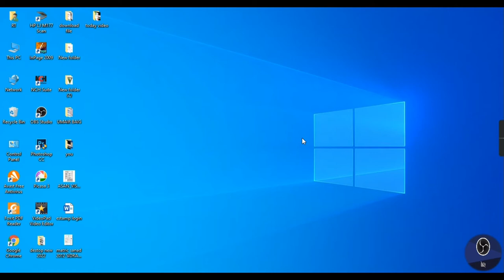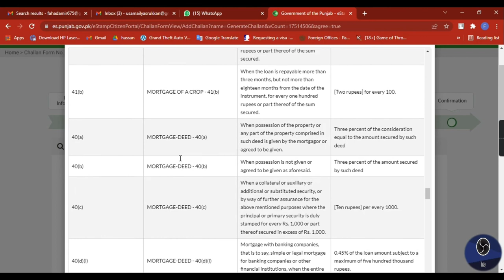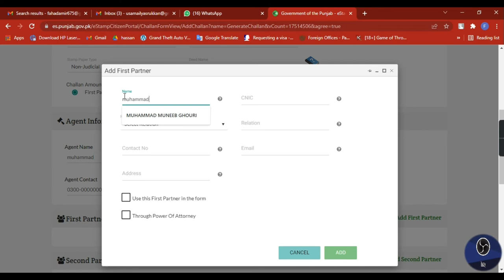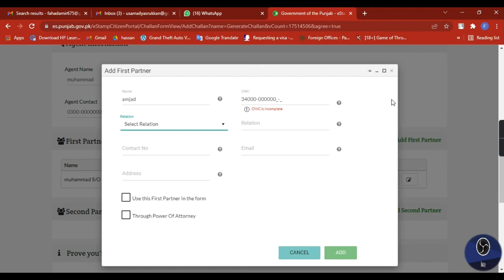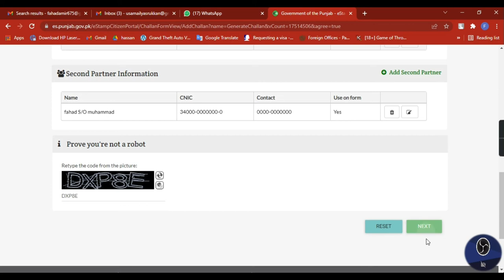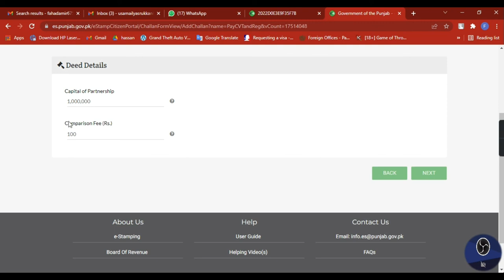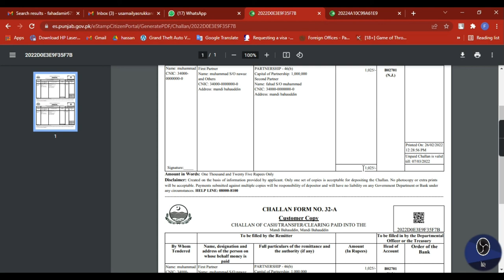how to Create online Challan for Partnership 46(b) | Sharakat Dari | E stamp Online | Pakistan | BOP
in this Video I Am Tell You That how to Create online Challan for Partnership | Sharakat Dari | E stamp Online | Pakistan | BOP Pak

1. E-Stamping Online Challan Create
2. E-STamping Challan Verify
3. E-Stamping how to Fill
4. E-stamping Non Judicial
5. E-Stamping Judicial
6. E-Stamping Code for Challan
7. How to write a stamp paper
8. Full Guidance All Over STamp PAper Write
9. E-STamping Transfer Plot, House
10. E-Stamping Code Commercial Shop Transfer (with Market Value)